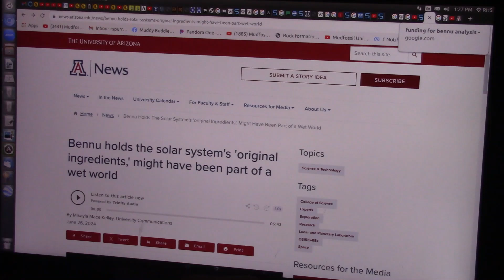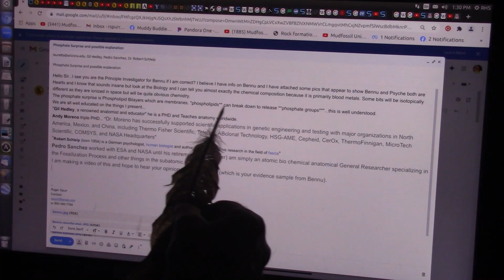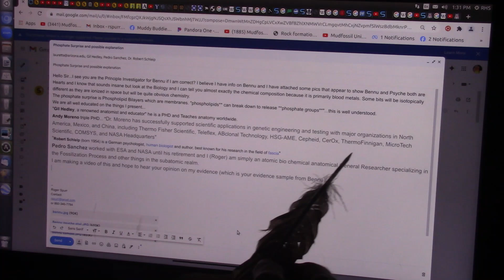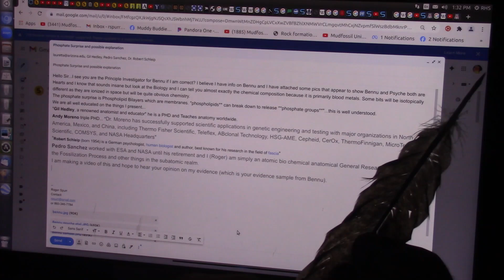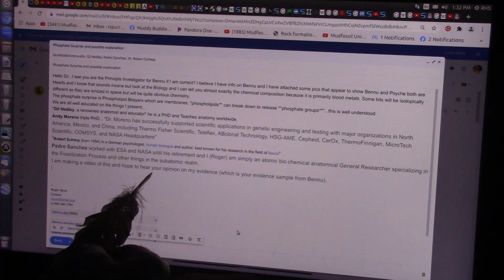Asteroid Bennu Autopsy appears Conclusive Please leave a Comment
The thumbnail is from Asteroid Bennu and is here on Earth now. It is Muscle Sarcomere blocks sandwiched between 2 phosphate layers that are membranes. Membranes are PHOSPHO in the PHOSPHATE surprise.
"The "phosphate surprise" refers to the discovery of magnesium-sodium phosphate in a sample from the asteroid Bennu that was returned by NASA's OSIRIS-REx mission:" Bennu is a Heart.